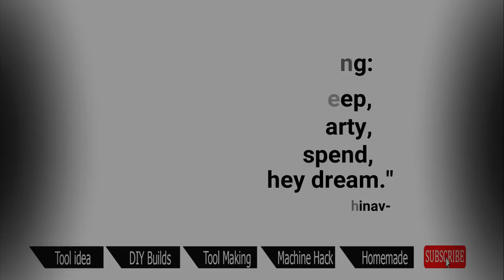Leaf Spring HACK - Metal Cutter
Let's Learn Something: Project no.18

Today i will show to you how i make this straight sheet/metal cutter using leaf spring that i got in the junkyard.
Using 10mm metal plate.

Quotes: (Abhinav)
"Work while they sleep, Learn while they party, Save while they spend, Then live like they dream."

Product that commonly used to my project

Other Projects that you will like